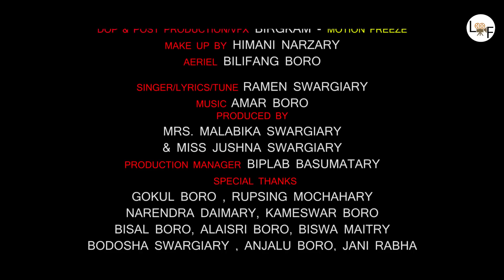Nwng Sona - Ma Dai - A Romantic Official Music Video 2020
L & F Production Presents

***Nwng Sona***
A Official Boro Music Video 2020

Video Credits:

 Concept & Video Direction - Lee Shaan Ramy

 Cast- Raibel Baglary, Sunika Swargiary & Pankaj Boro.

Co- Artist-Tinamoni Swargiary,Bithorai Boro & Rongina Basumatary.

DOP & Post Production- Birgkam.

VFX- Birgkam.

Makeup By - Himani Narzary.

Drone By - Bilifang Boro.

Audio Credits:

Singer/Lyrics/Tune - Ramen Swargiary.

Produced By- Mrs. Malabika Swargiary.
                       Miss Jushna Swargiary.
Production Manager- Biplab Basumatary.

Special Thanks

Gokul Boro,Rupsing Mochahary,Narendra Daimary,Kameswar Boro,Bisal Boro,Alaisri Boro,Biswa Maitry,Bodosha Swargiary.Anjalu Boro.Jani Rabha

        "गुरै खावलायनाय"(Humble Request)
बे Video खौ नोंथांमोना जाहाथे Re-Upload खालामा गोसो गोर्बोनिफ्राय Request खालामबाय! मानोना गोबां कस्त' आरो गोबां ख'रसा बाहायना Video खौ दिहुननाय जायो,नोंथांमोना मोनथिखायो!
        जुदि,बिनि गेजेरावबो सोरबाफोर ReUpload खालामोब्ला COPYRIGHT खालामनाय सायाव आयेननि मददथि जों F.I.R होनाय जागोन!
      गोजोनथों